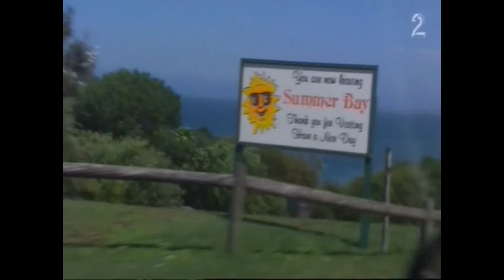Home and Away - Robbie crawls to get Tasha's forgiveness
Scenes from episode 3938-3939, year 2005.